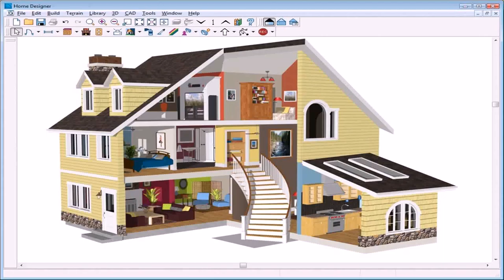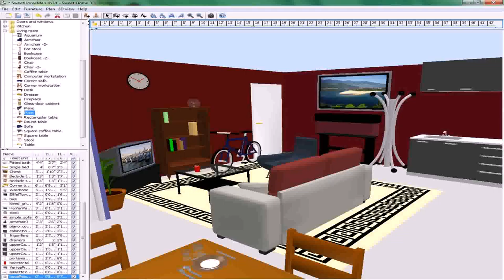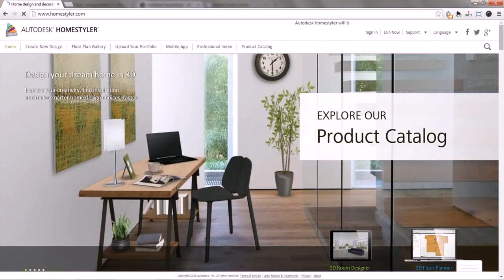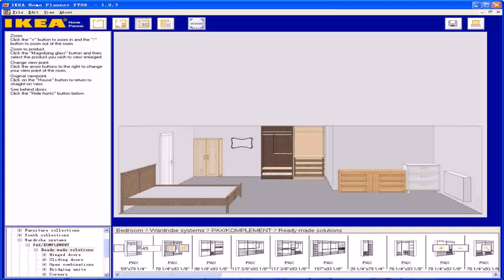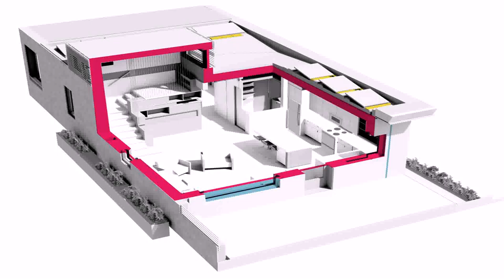House Design Online Software Free - Gif Maker DaddyGif.com (see description)